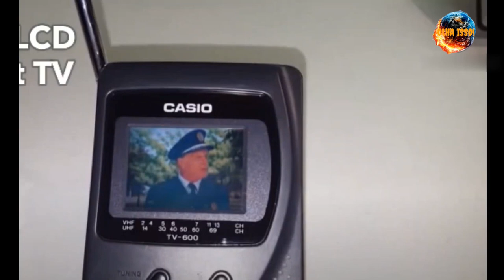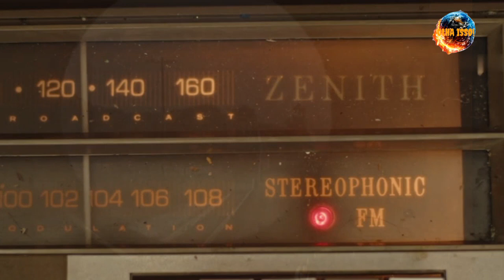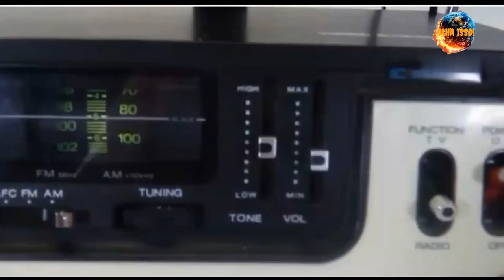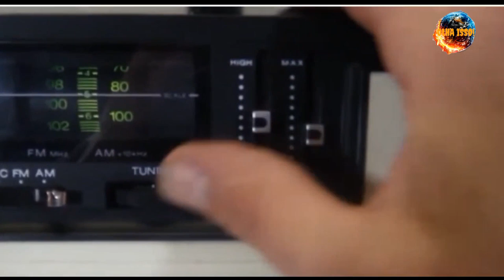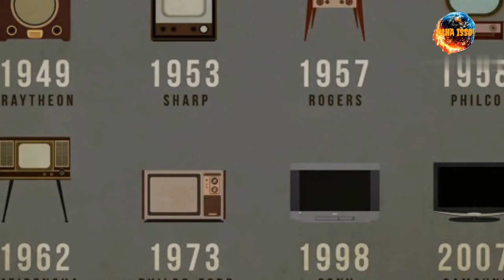TV. O MAIOR VEÍCULO DE COMUNICAÇÃO DO SÉCULO XX.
HISTÓRIA DA TV , SUA EVOLUÇÃO E QUEM FOI O DESBRAVADOR DESSA INVENÇÃO QUE MUDOU A FORMA DE COMO A NOTÍCIA CHEGAVA ATÉ AS PESSOAS.

ID DO CANAL:UCM26vYFBRgcqRpTEa11cGTA

EMAIL DO CANAL: CRIADO EM 15/08/2021